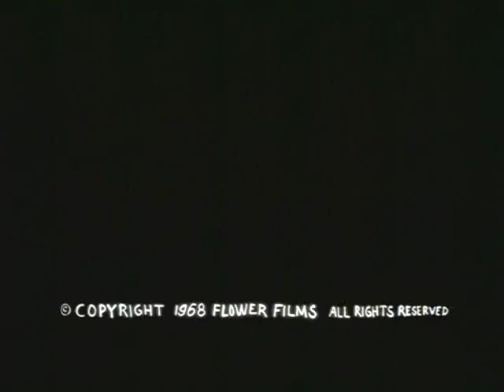Lightnin' Hopkins plays the Blues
From the movie called "The Blues accordin' to Lightnin' Hopkins"
I hope this is allowed to stay here on YouTube forever.